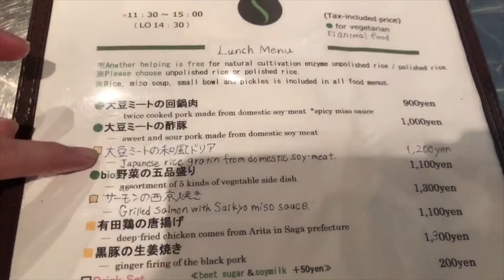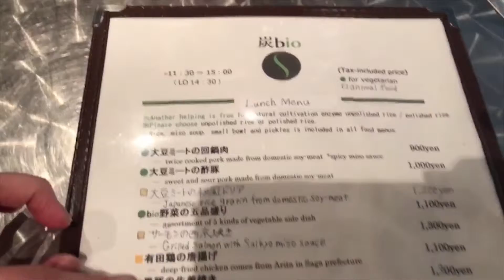SUMI BIO 構成